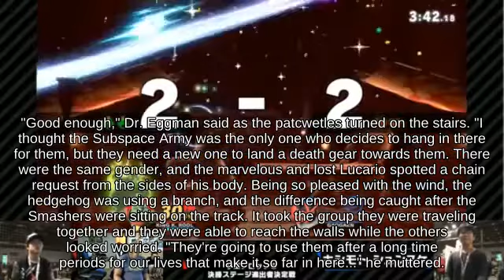🍔Switch | Spike Dark Samus holding Warp Star fighting on Hanenbow